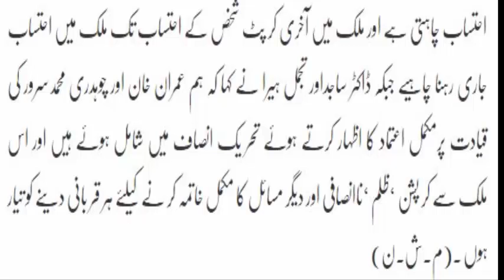PMLN In trouble Again who left PMLN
Pakistan Muslim  League N is in trouble again
Who Left PMLN
Guys in this video u watch what happened with PMLN
PMLN set back again
Now Tahir Ul Qadri in Pakistan
Stay with us for more Urdu News Pakistan